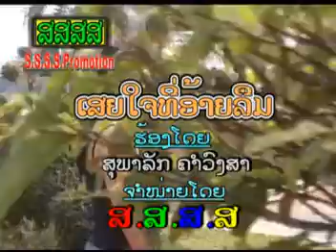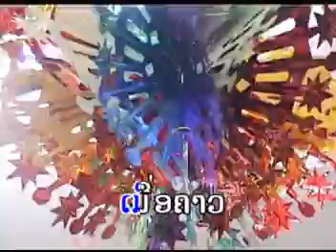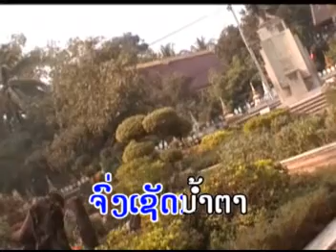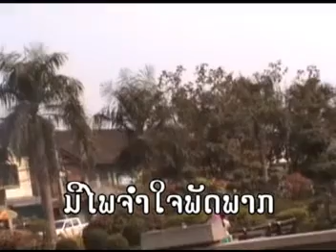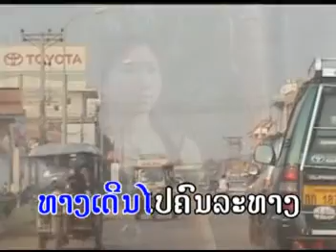ເສຍໃຈທີ່ອ້າຍລືມ1 ( เสยใจที่อ้ายลืม ) siachai thi ai lum - ສຸພາລັກ ຄຳວົງສາ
ເພງ :  ເສຍໃຈທີ່ອ້າຍລືມ1
ນັກຮອ້ງ : ສຸພາລັກ ຄຳວົງສາ

เพลง :   เสยใจที่อ้ายลืม
นักรอ้ง :  สุพาลัก คำวงสา

1 ກົດເບີ່ງ youtube ແລ້ວກົດຢູ່ບ່ອນຄົ້ນຫາ
2 ກົດຄຳວ່າ ສສສສ
3 ຊ່ອງ ສສສສ ຈະປາກົດໃຫ້ທ່ານເຫັນ
4 ກົດຕິດຕາມ ແລະ ກົດກະດິ່ງ
5 ກົດບ່ອນທີ່ມີວີດີໂອເພື່ອຫຼີ້ນ